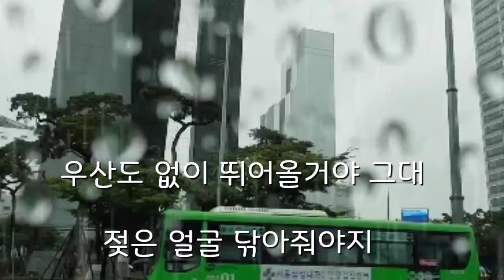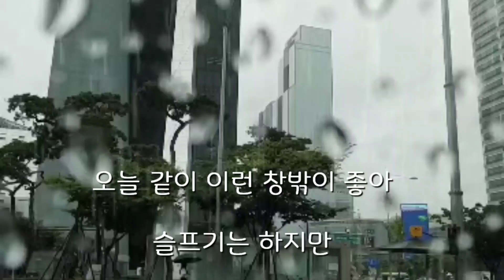@신승훈/오늘 같이 이런 창밖이 좋아(가사)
가사

오늘 같이 이런 창밖이 좋아

비가오니까

찻집 유리창에 팔을 기대고

기다리네 그대를

우산도 없이 뛰어올거야 그대

젖은 얼굴 닦아줘야지

아니야 그대는 안올지도 몰라

눈물이 나올것 같아

슬프기는 하지만

창밖을 보며 편지를 써야지

비가 내린다고

찻잔에 눈물이 떨어지는데

그대는 오지를 않네

이 비가 그치면 그대 와줄까

비야 내려 오지마

슬프기는 하지만

비가 내린다고

비가 내린다고

비가 내린다고